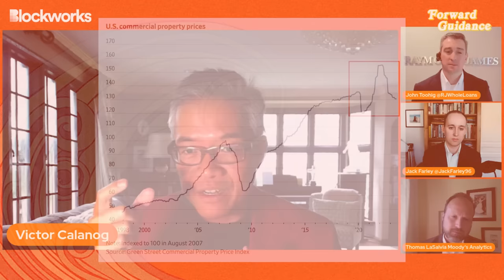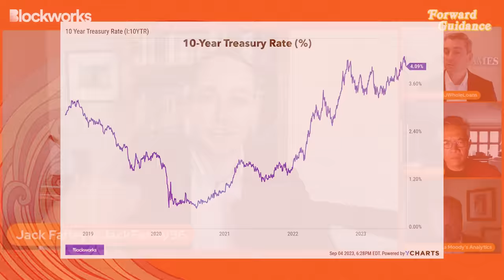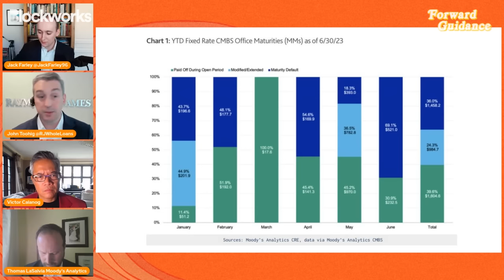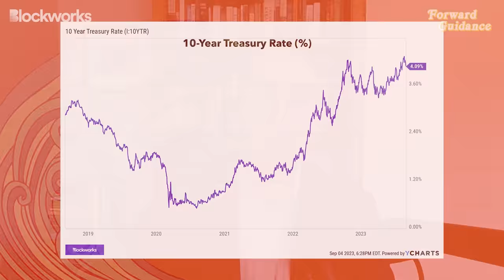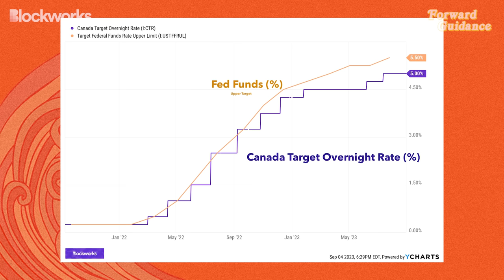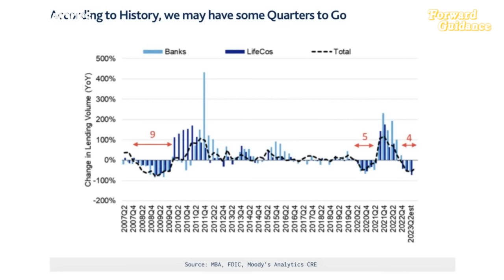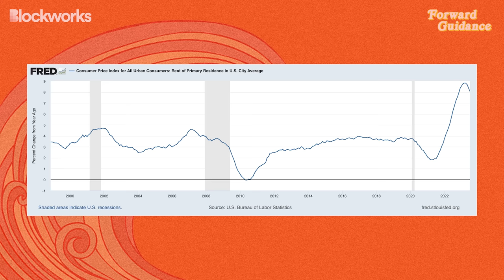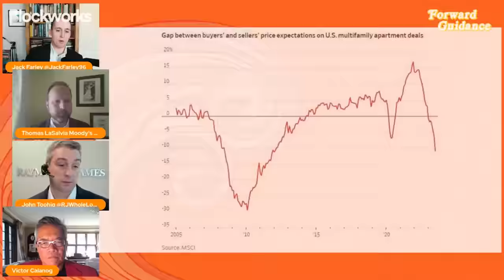The Impending Credit Shock In Commercial Real Estate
Today’s interview is a deep-dive into commercial real estate (CRE), an asset class which includes office, multifamily housing (apartments), hotels, data centers, malls, and more.

Jack welcomes John Toohig, Head of Whole Loan Trading at Raymond James, Thomas LaSalvia, Head of Commercial Real Estate Economics at Moody's Analytics, and Victor Calanog, Manulife’s Managing Director & Global Head of Research and Strategy, Real Estate Private Markets, for a wide-ranging discussions on the challenges and opportunities within CRE, with a focus on how the recent interest rate shock has impacted property values, cash flows, interest expense, and other key metrics in the CRE world. Filmed on August 30, 2023.

Timecodes:
00:00 Introduction
08:15 Payment Shock For Real Estate Funded With Debt Before The Fed Raised Rates
11:02 Maturity Defaults Are On The Rise
13:25 Office Sector Is By Far Facing The Biggest Challenges Vs. Other CRE Compenents
19:22 Who Owns The Equity In These CRE Deals?
22:25 Gap Between Private Valuations and Public Valuations
25:51 Higher For Longer Is Exponentially Increasing Debt Costs For Real Estate
30:03 State Of The Secondary Market For Real Estate Loans
35:14 Cash Flows Matter More Than "Loan-To-Value"
40:08 There's A Hesitation Right Now For Institutions To Take Losses
42:27 Odds Of A True Recessions vs. A "Slow-Cession" (and Soft Landing & No Landing)
45:35 How Common Is Interest Rate Hedging Among Leveraged Real Estate Investors?
48:01 Slowdown In New Originations For CRE Loans
52:46 Fundamnetals Of Multifamily (Apartment Buildings)
01:01:05 Negative Leverage In The MultiFamily Market
01:07:31 Insurance Costs Are Skyrocketing
01:10:54 Retail (example: Malls) And Hospitality (example: Hotels)
01:16:45 China
01:20:28 Closing Thoughts On U.S. Banking System
01:22:52 Conclusion